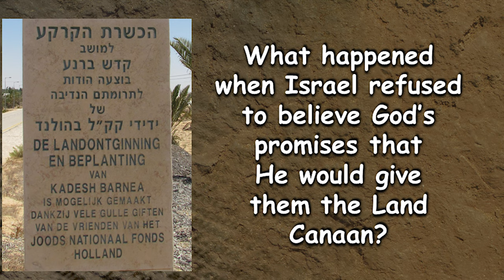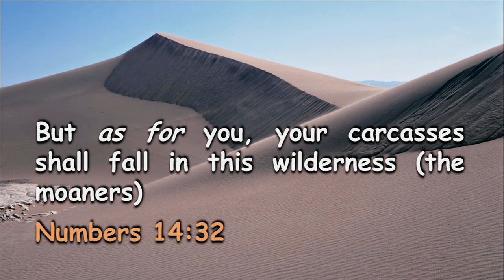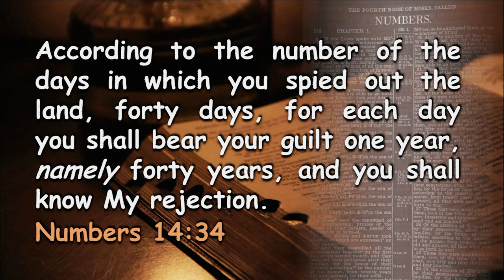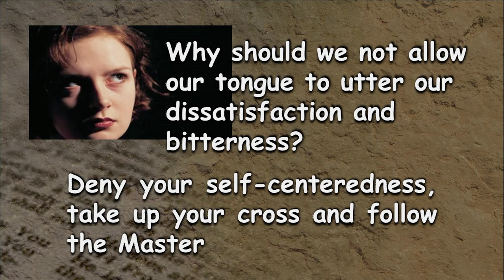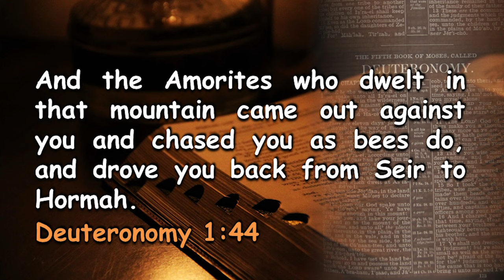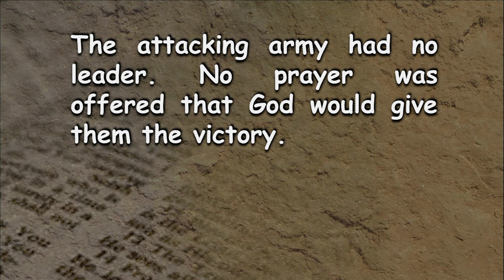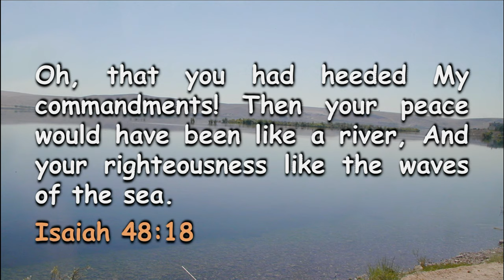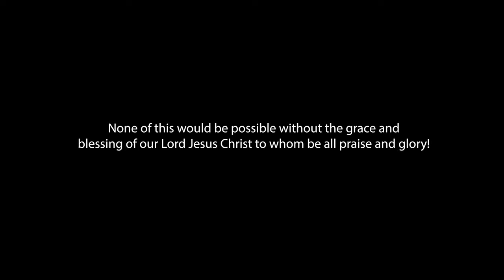Francois du Plessis - Results Of Bad Reporting - The Exodus Part 32